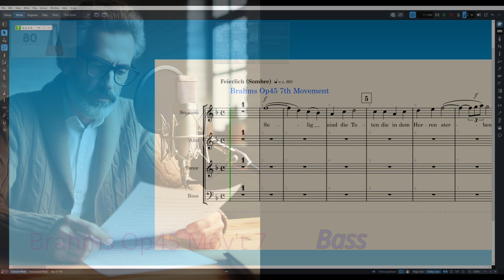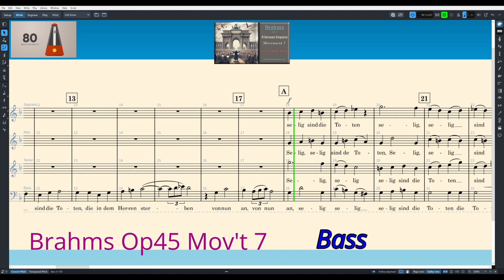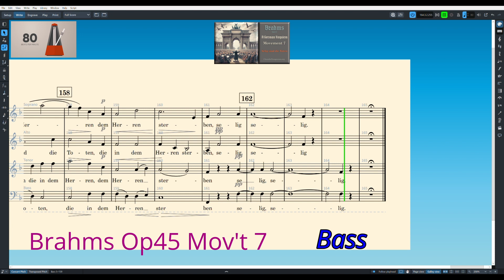Brahms Op45 A German Requiem - Practice Video - Mov't 7 - Bass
Spoken German text at the start to help pronunciation. Use the Chapter Markers to skip to a particular bar/rehearsal mark.

00:00 - Start
00:27 - Score Start
00:49 - Bar 9
01:18 - A
01:38 - Bar 25
01:55 - Bar 30
02:20 - B
02:45 - Bar 48
03:09 - Bar 55
03:23 - Bar 60
03:59 - Bar 72
04:12 - C
04:35 - Bar 84
05:04 - Bar 92
05:31 - Bar 101
05:57 - Bar 111
06:24 - Mar 119
06:43 - D
07:07 - Bar 133
07:29 - Bar 141
08:04 - Bar 153
08:22 - Bar 158